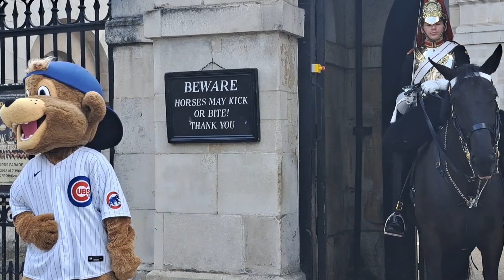A baseball mascot at horse guards parade